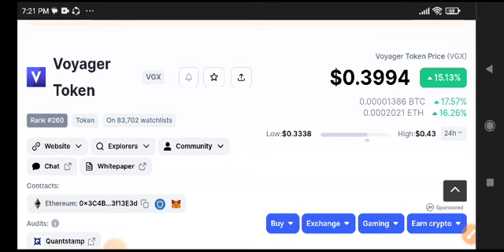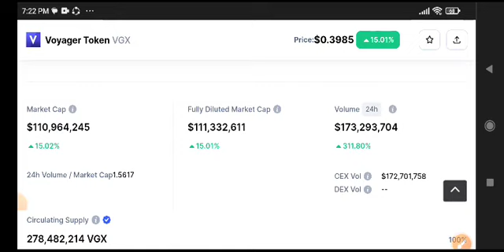VGX News Today! Voyager Token Price Prediction Today